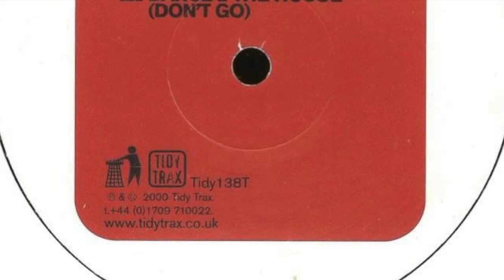Lisa Lashes - Unbelievable (HD)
Lisa Lashes - Unbelievable
The vocal sample in the track: "This is real shit. It's good shit, right? Bad shit like, this shit is bad? It's shit shit. This shit isn't worth shit. Anybody caught on the street with this would get killed." - is from the 1986 film 'Running Scared', starring Gregory Hines, Billy Crystal, and Jimmy Smits.